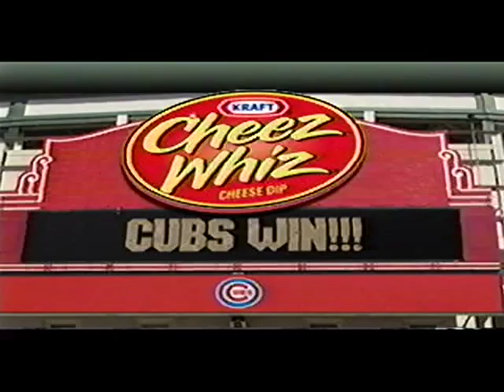Skip Parker on Wrigley Field Naming rights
In a segment called "Lets Be Frank" Skip Parker explains why Wrigley Field should in fact be re-named